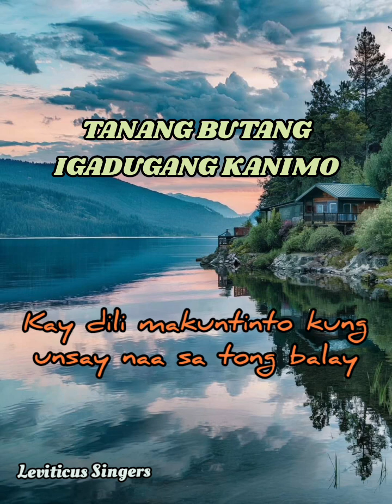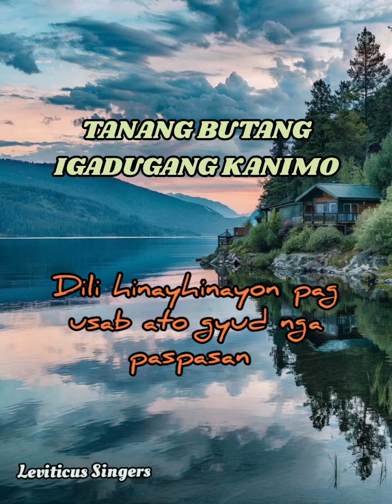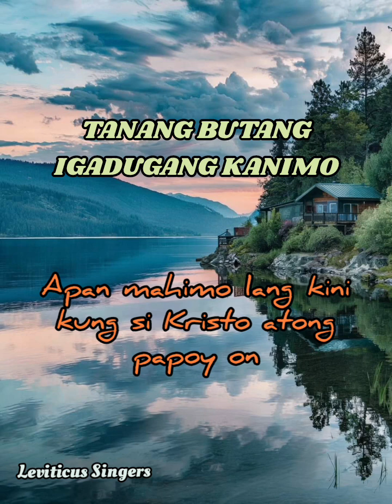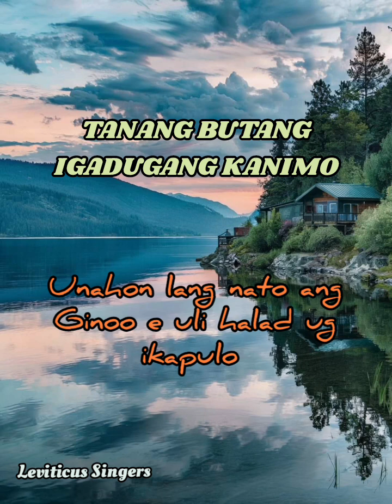TANANG BUTANG IGADUGANG KANIMO ( Leviticus Singers )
song writer : Joel Sumanlinog